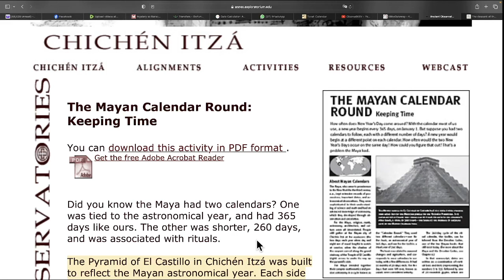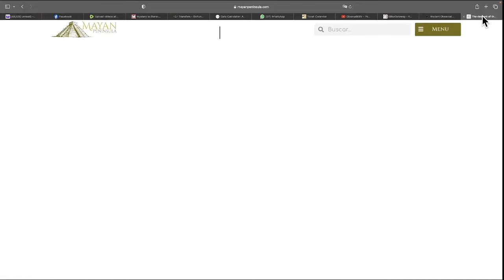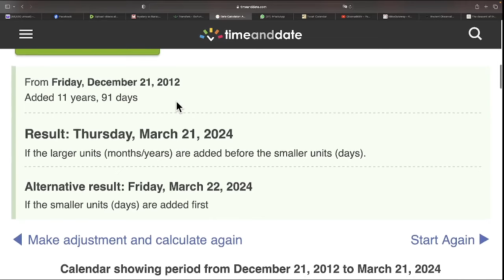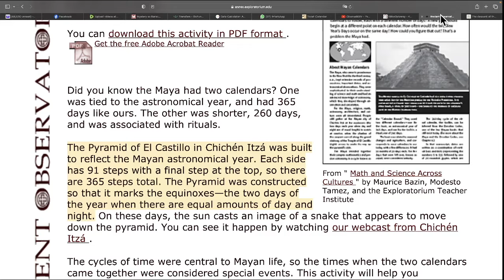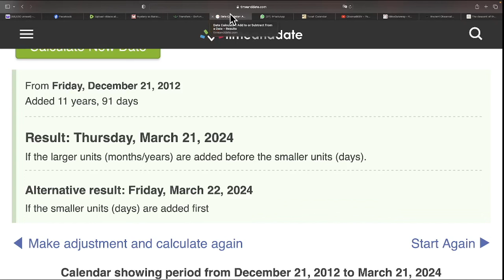Mayan 911 - March 21, 2024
YOUR SUPPORT OF BRIDGE OF LOVE HOME MINISTRIES IS GREATLY APPRECIATED!

SUPPORT THROUGH GO FUND ME
Bridge of Love Home Ministries - March-April, 2024

PLEASE HELP US PROMOTE THIS GO FUND ME CAMPAIGN TO GET AIRE CONDITIONING WITH SOLAR PANELING FOR OUR MISSIONARY HOUSING UNITS